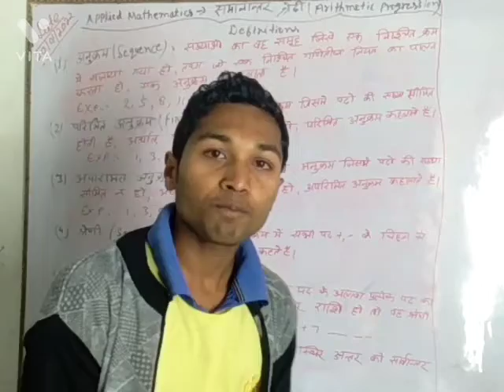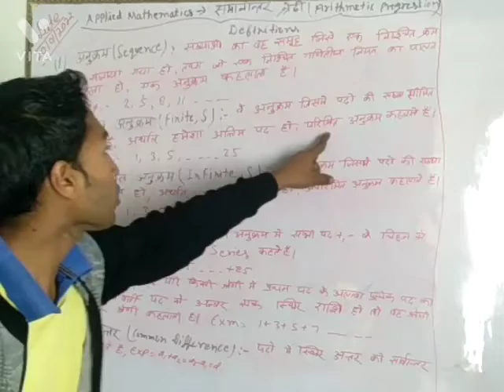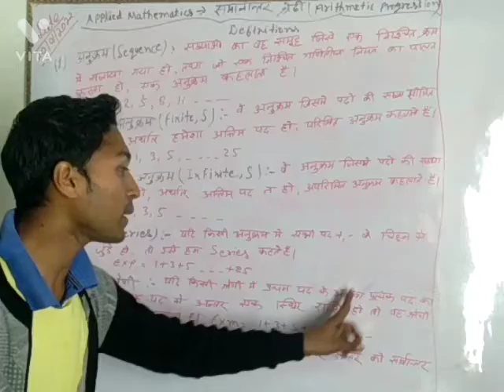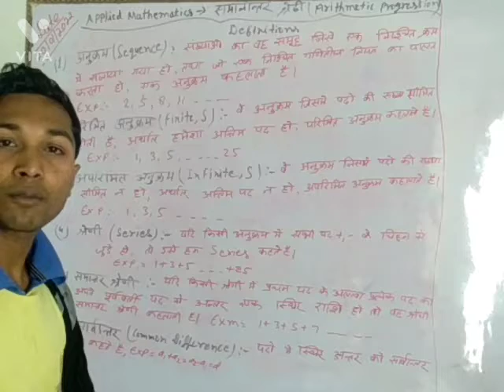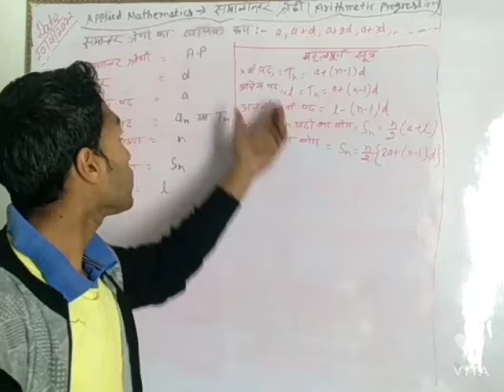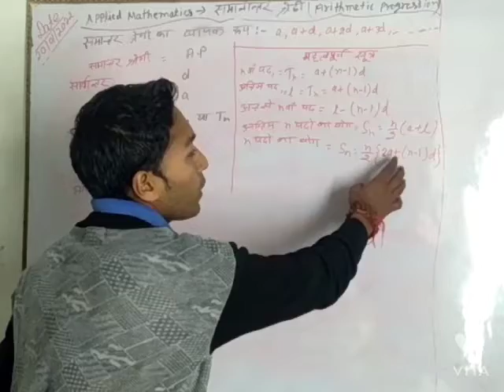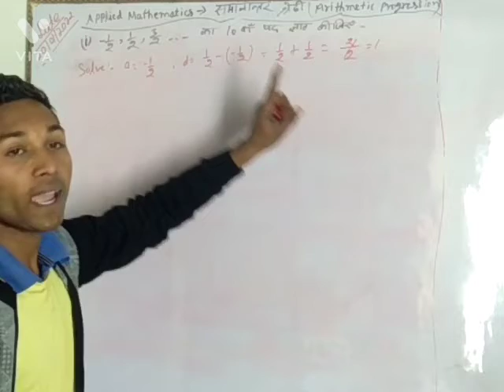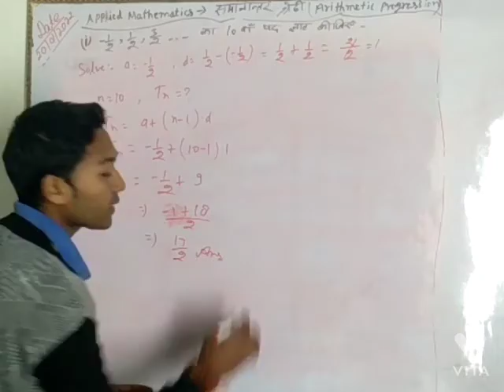Polytechnic 1semester Applied mathematics Lecture 2 Arithmetic progression